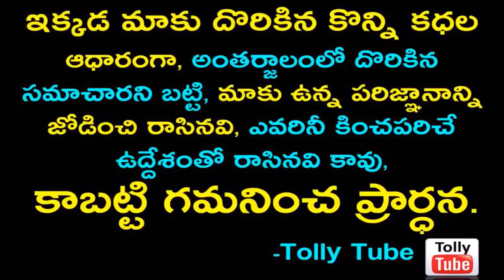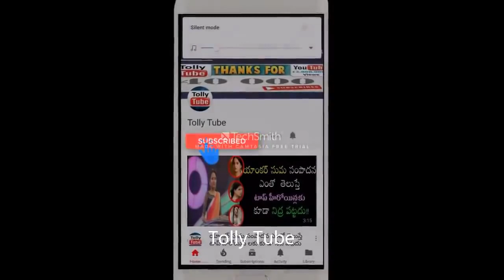మీరు ఇప్పటి వరకు చూడని ఈ బుల్లితెర హీరోయిన్ల కూతుళ్ళు..TV serial heroine real life daughters